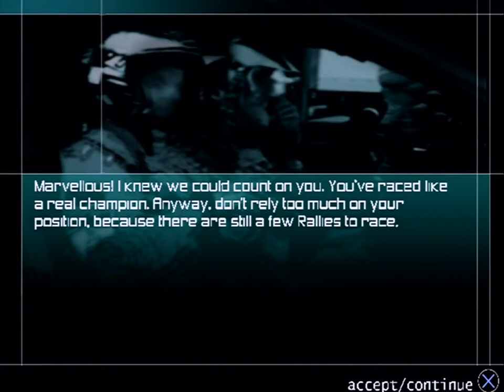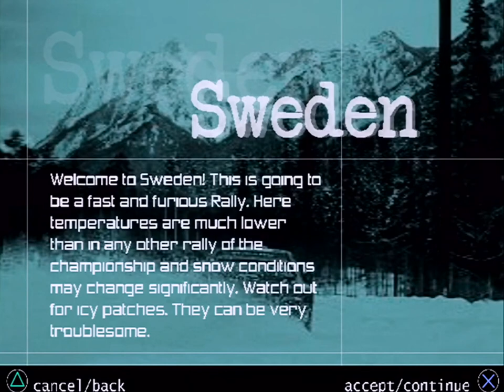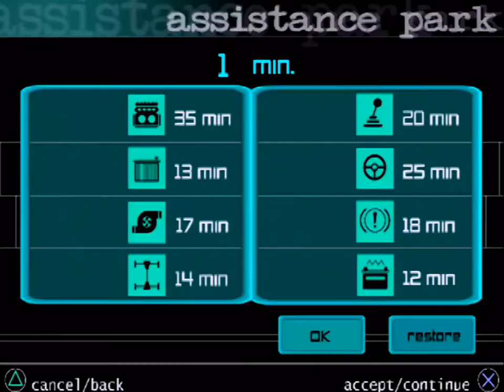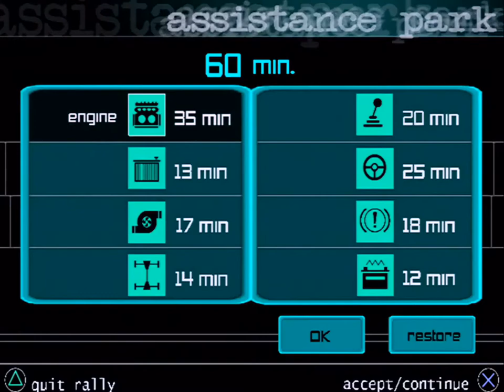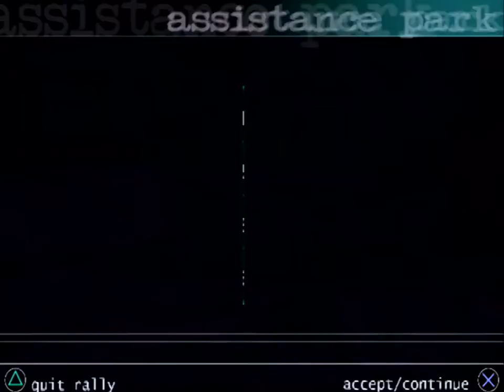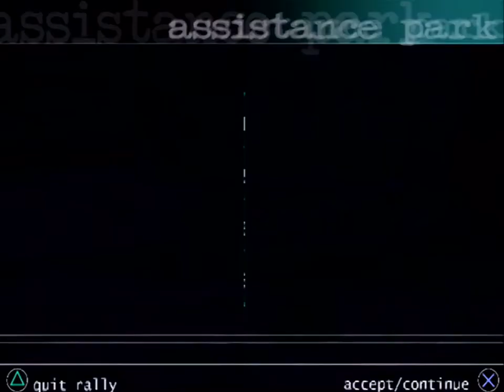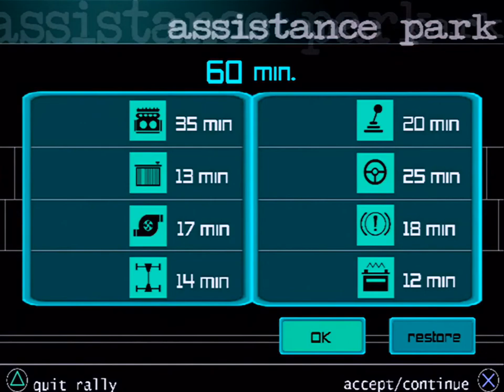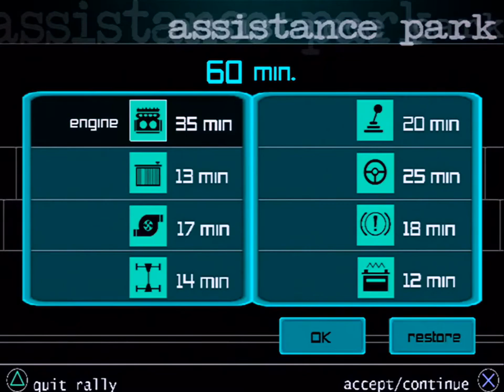Pro Rally 2002 (PS2) - Part 4